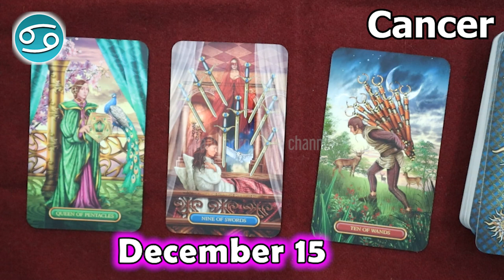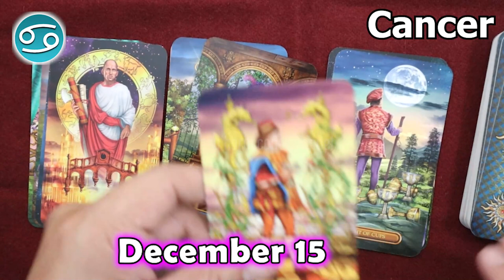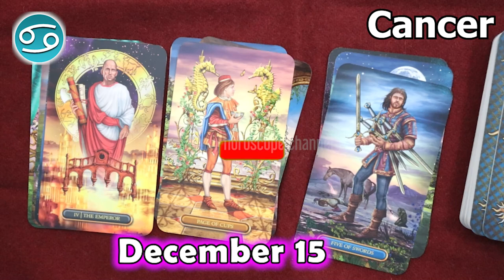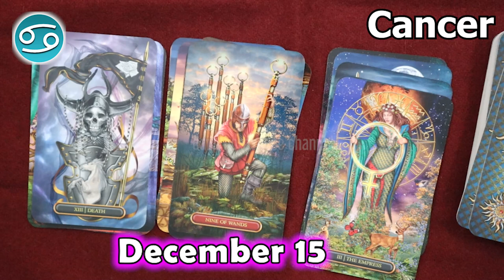❎ HOROSCOPE FOR TODAY ❎ CANCER daily love horoscope December 15 2022 🌞 horoscope tarot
Cancer Horoscope  December 15, 2022
Cancer today horoscope
Cancer Today Horoscope December 15, 2022
Daily horoscope Cancer 15 December 2022